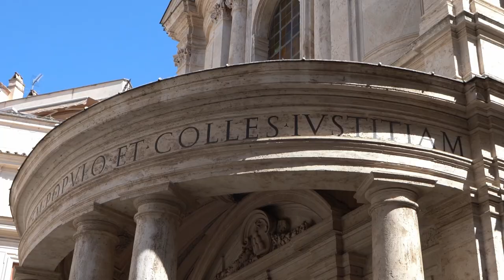Speciale Giubileo 2025: Alla scoperta del Rinascimento con il Chiostro del Bramante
In occasione del Giubileo 2025, il Chiostro del Bramante ti invita a vivere un’esperienza educativa unica nel cuore di Roma. Scopri le meraviglie del Rinascimento attraverso visite guidate, attività pratiche e laboratori creativi, pensati per scuole dell’infanzia, primarie e secondarie.

Esplora l'architettura di Bramante e i capolavori di Raffaello, immergendoti in un viaggio tra storia e arte nel centro storico della città eterna. Un progetto educativo coinvolgente che trasformerà ogni studente in un pellegrino contemporaneo, alla scoperta dei tesori del Rinascimento.

Esplora. Apprendi. Ispirati.

Scopri di più e prenota la tua visita oggi stesso!